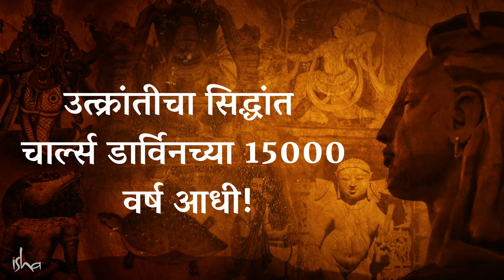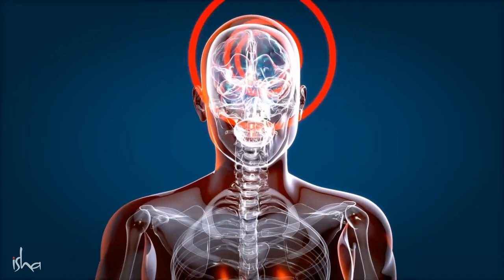१० वा अवतार कोण असणार? | Theory of Evolution - 15,000 Years Before Charles Darwin!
चार्ल्स डार्विनने 150 वर्षांपूर्वी उत्क्रांतीचा सिद्धांत सांगितला. पण 15000 वर्षांपूर्वी आदियोगी उत्क्रांतीच्या प्रक्रियेबाबत बोलून गेले. त्यांनी जे सांगितले ते तंतोतंत डार्विनच्या सिध्दांताशी जुळते हे ऐकून आपल्याला आश्चर्य वाटेल. याचबरोबर मानवी विकासाशी निगडित अनेक आश्चरकारक बाबींचा सद्गुरू या व्हिडयोमध्ये उलगडा करता.

Theory of Evolution - 15,000 Years Before Charles Darwin!